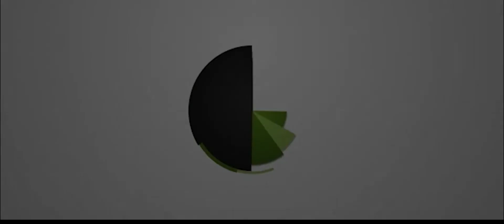Pakistani Raees - Raees kaha hai, abhi tak ghr nhi aya | Deleted Scene |Shah Rukh Khan, Kiran Malik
Watch the deleted scene from Pakistani Raees featuring Shah Rukh Khan, Kiran Malik  in the lead roles.

Directed by: Ghayour Abbas
Produced by: Bashir Ahmed Mughal & Kashif Ali mughal
Written by: Shahrukh Khan & Kashif Mughal
Director Of Photography & Edited By: Kashif Khan

be infringing. Non-profit, educational or personal use tips the balance in